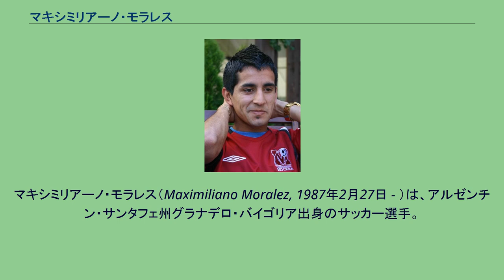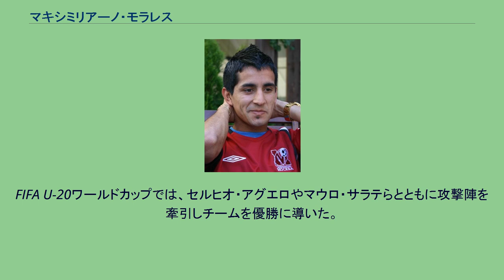マキシミリアーノ・モラレス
マキシミリアーノ・モラレス（Maximiliano Moralez, 1987年2月27日 - ）は、アルゼンチン・サンタフェ州グラナデロ・バイゴリア出身のサッカー選手。
メジャーリーグサッカーのニューヨーク・シティFC所属。
ラシン・クラブのユースチームでキャリアをスタートさせ、2005年にトップチームに昇格。
CAコロン戦でデビューを果たした。
2007年にロシアのFCモスクワへ移籍したが、初の欧州挑戦は失敗に終わり半年でラシンへ復帰した。
2009年、CAベレス・サルスフィエルドに移籍。
ベレスでは2009年、2011年と2度のクラウスーラ（後期リーグ）優勝に貢献した。
2011年7月27日、イタリアのアタランタBCに移籍。
同時期に加入した同胞のヘルマン・デニスと共にアタランタの攻撃を牽引した。
2015年12月24日、メキシコ・リーガMXのクラブ・レオンへ移籍することが発表された。
2007年、U-20アルゼンチン代表として南米ユース選手権に出場した。
FIFA U-20ワールドカップでは、セルヒオ・アグエロやマウロ・サラテらとともに攻撃陣を牽引しチームを優勝に導いた。
2011年3月、ベネズエラ代表戦でA代表デビューを果たした。